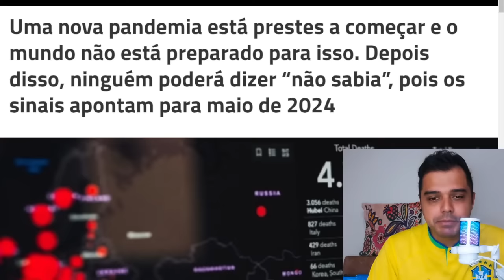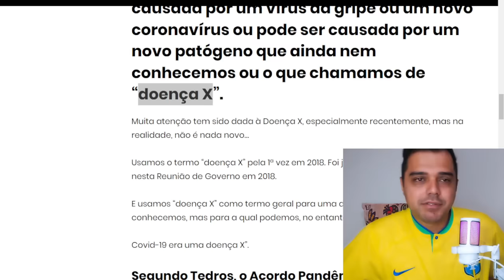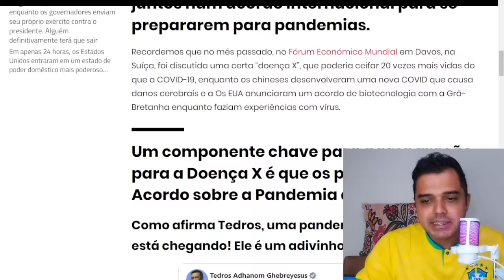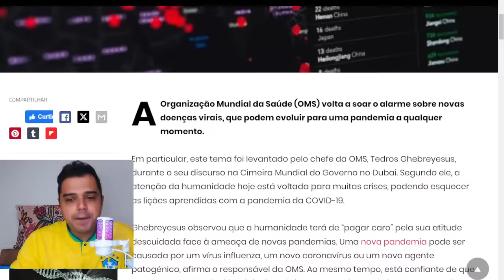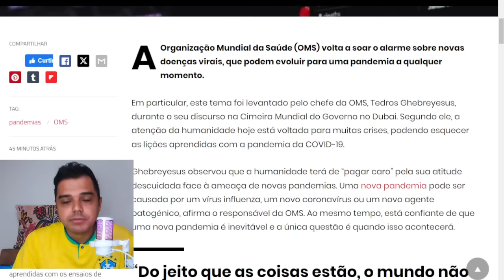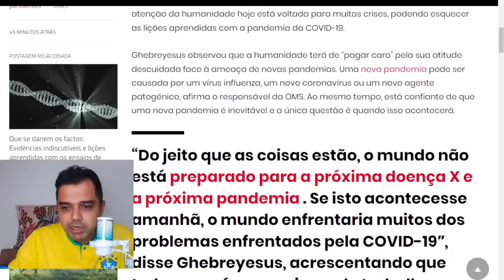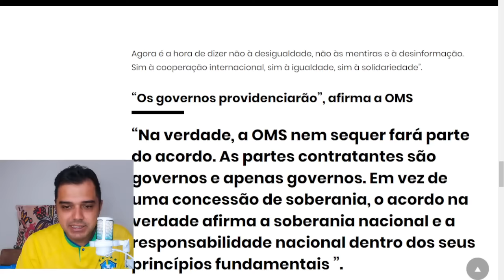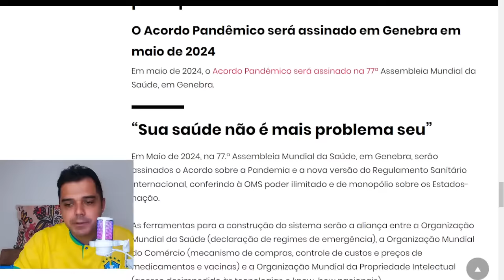Uma NOVA PANDEMIA, eles estão AVISANDO